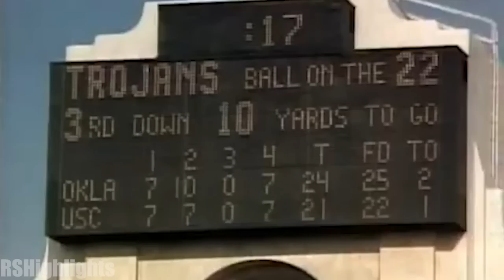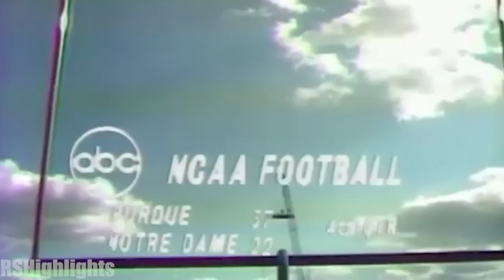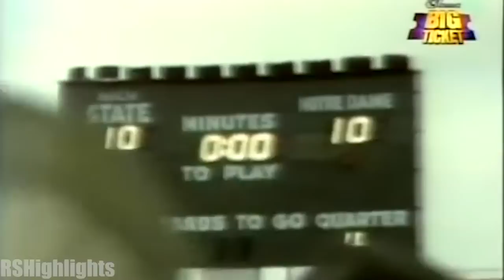College Football #1 vs #2 Ranked Teams Regular Season Games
This video features highlights from games when the top two ranked teams in the country face off during the regular season. While it rarely ever occurs, sometimes these are the best and now some of the most iconic games. The last time this occurred was nearly ten years ago when LSU defeated Alabama in Tuscaloosa. To check out the full history of these games check out

Comment suggestions for future videos and enjoy!